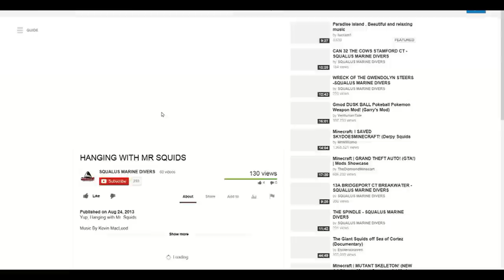SQUALUS MARINE DIVERS INTERACTIVE DIVE MAP PROMO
Just a little trailer for our show and we introduce our Interactive Online Dive Map!